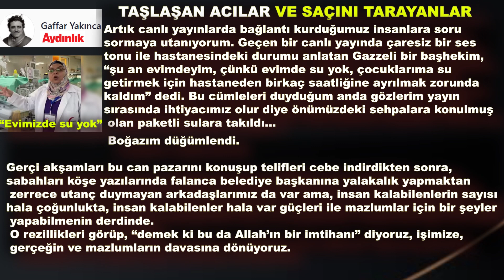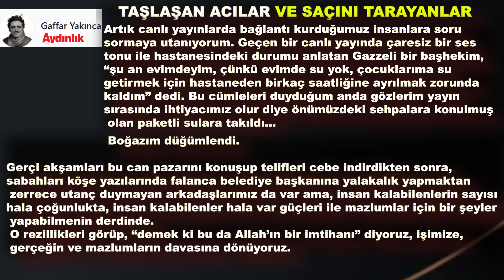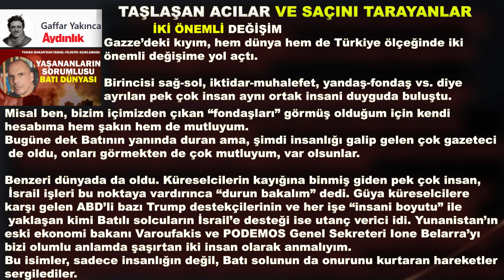TAŞLAŞAN ACILAR VE SAÇINI TARAYANLAR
Gazze’de yaşanan acı artık anlatılamaz bir boyuta vardı.

Asgari bakım koşulları sağlanamadığı için bebekler ölüyor…

Anneler öldüklerine cesetleri ayırt edilebilsin diye çocuklarının kollarına bacaklarına isimlerini yazıyor…
Hastanelerde anestezi olmadan ameliyatlar yapılıyor…